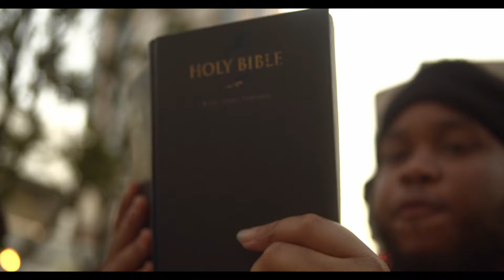THIS WORLD IS SHUTTING DOWN CELL PHONES WARS AN MORE